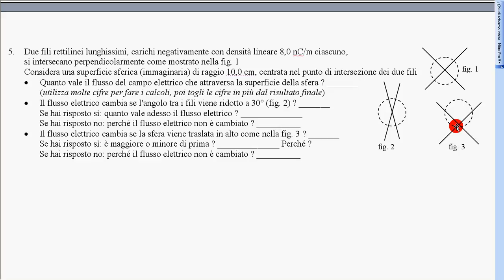problema F e E elettrostatici n 5b teor Gauss